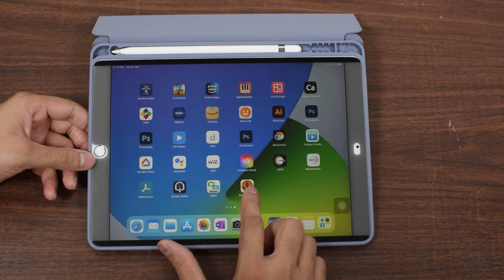How to Install Privacy Screen Protector for Apple iPad || FILMEXT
This video demonstrates how to easily install a privacy screen protector in a few steps on Apple iPad. This laptop privacy screen shield can better protect your privacy while working on planes, subways, airports and public areas.